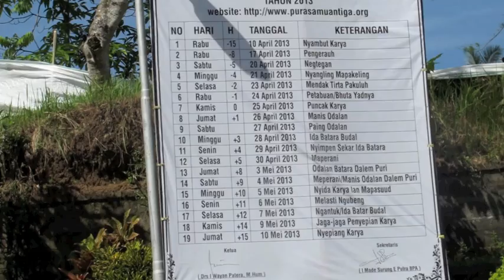PERANG SAMPIYAN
Odalan Pura Samuan Tiga, Bedulu,
Gianyar, 28 April 2013.